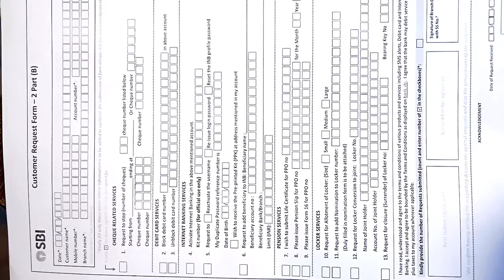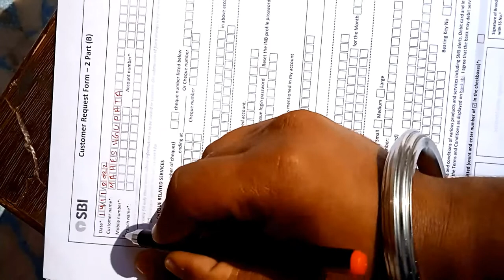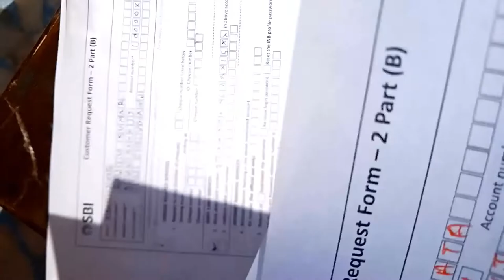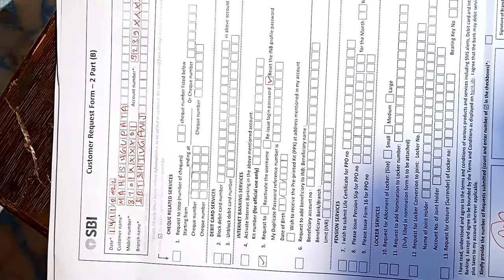Application form for onlinesbi profile password reset request